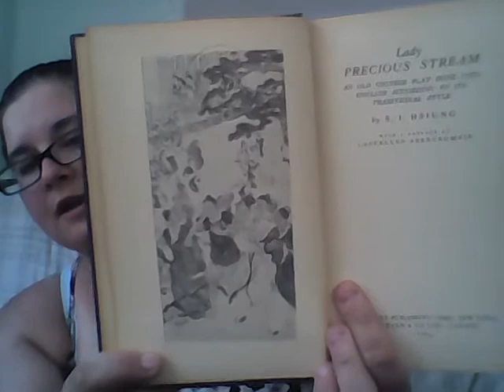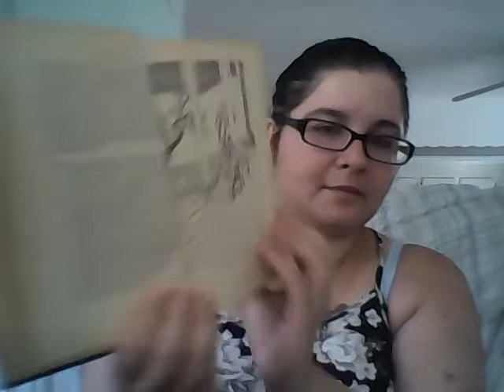"Lady Precious Stream" by S.I. Hsiung- part 1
Well, I would not be living up to my username if I didn't at least read one story. :P

Here is the Chinese play "Lady Precious Stream" by S. I. Hsiung.